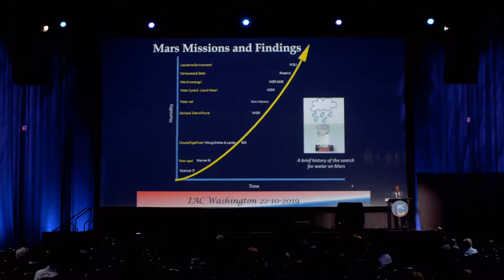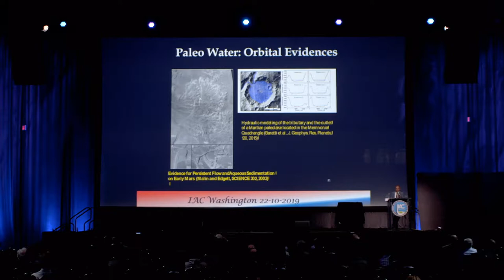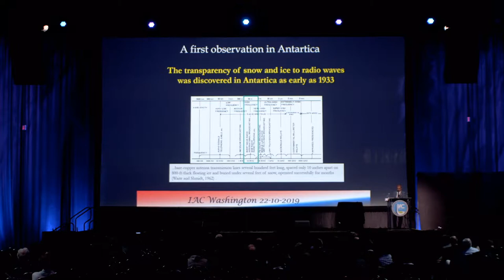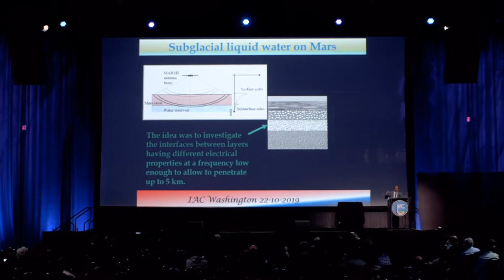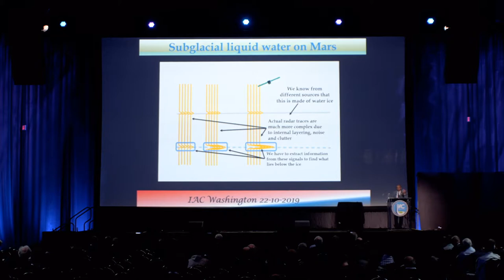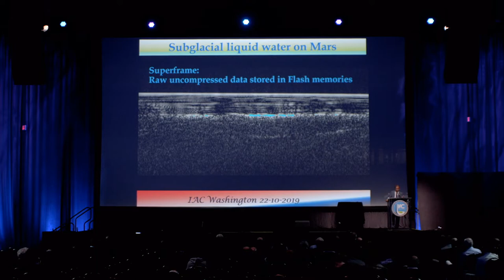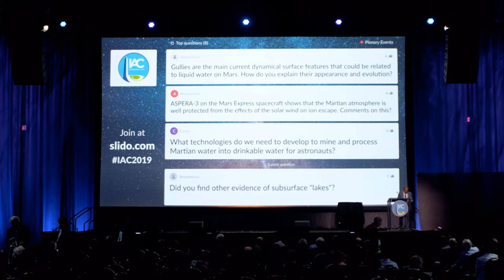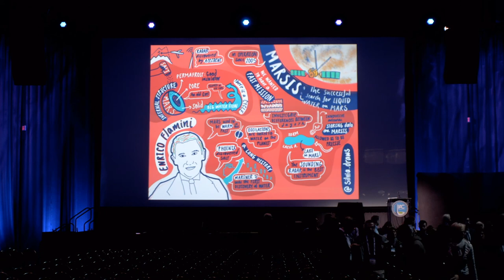Tuesday IAC 2019 Highlight Lecture 1 MARSIS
The recent finding of evidences of the presence of liquid water in the depths of the Martian South Polar Layered Deposits occurs
after almost a decade of analysis of the data produced by the two sounding Italian lead radar around Mars. The case for Mars
is intriguing due to the role that water has surely played in the shaping of the present aspect of the planet, and for the role that
the presence of water had for the possible insurgence of life forms. Water, liquid or as ice, is a central element for the future of
Mars exploration being the main resource needed in the case of the human exploration. Sounding radars are now considered the
best technology to assess remotely the presence, amount and nature of water ice also under the Martian surface. Radars are key
instruments for the present and future of planetary exploration.